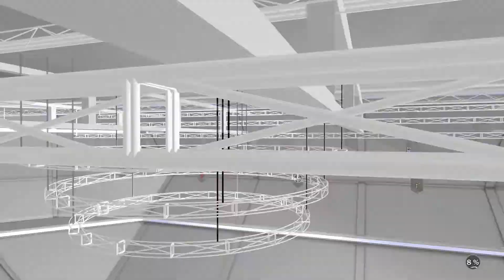NBA 2k18 Play Now #1 Clippers vs Wizards